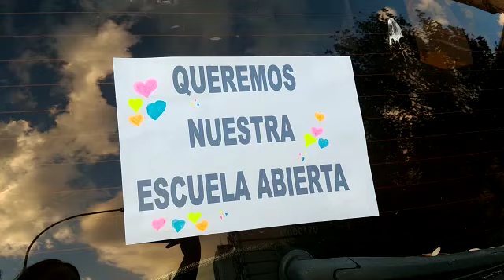Manifestación en Bahía Blanca por la posible suspensión de la presencialidad